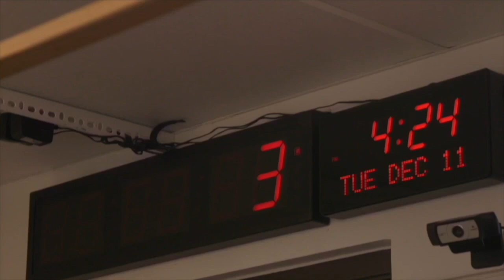Andrew Gray Talks Bling Empire Cancelation, Balenciaga Scandal, & Changing "Reality" TV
Actor/Model Andrew Gray is getting unfiltered! He's dishing on "toxic" reality TV and how he plans to change it. He also talks about Netflix's Bling Empire, why he left (and then returned) to the show, betrayal from his cast members, and what's next for him.

Like the show? and listen every Monday, Wednesday, & Friday. Don’t forget to leave us a nice review, because you love us! Keep up the latest show happenings at @nofilterwithzack